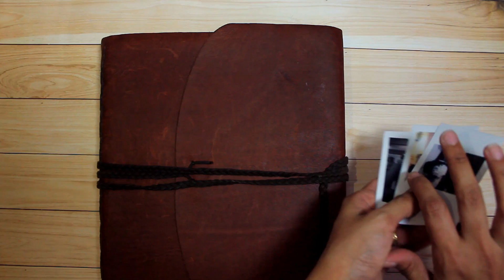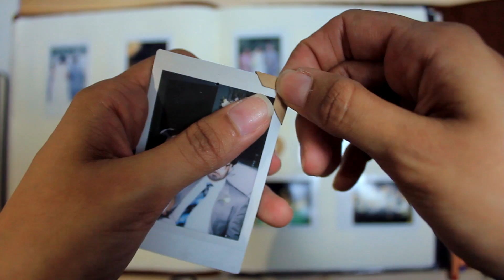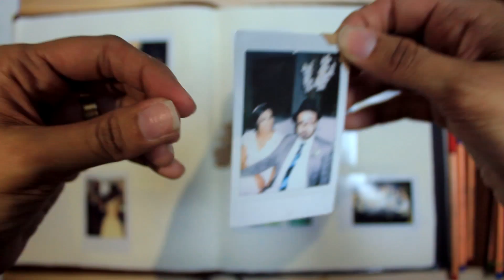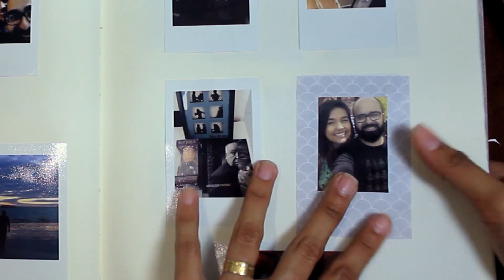PRESENTE | Álbum de recordação | Por GavetaMix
Nesse vídeo eu vou mostrar como personalizei um álbum de recordações para dar de presente. Se gostou, deixa o seu joinha! ;)

GavetaMix é um canal que ensina tutoriais de diy de maneira prática e descomplicada. Aqui você vai achar dicas e faça você mesmo pra decoração, papelaria, festas e muito outras coisas que amo compartilhar com vocês!